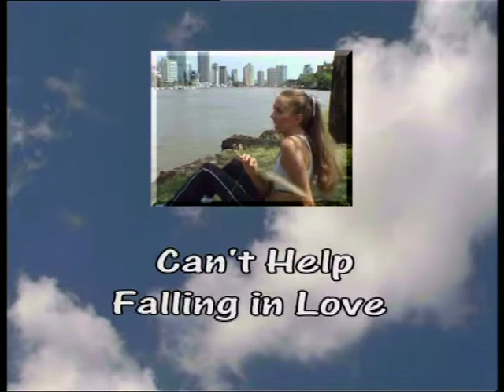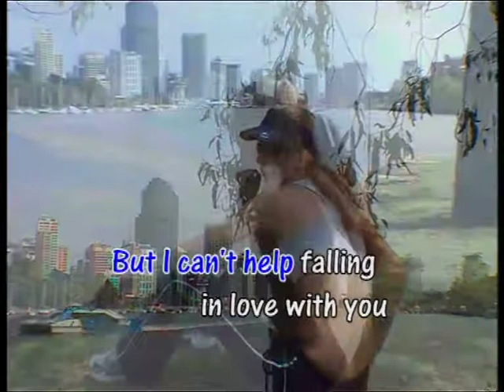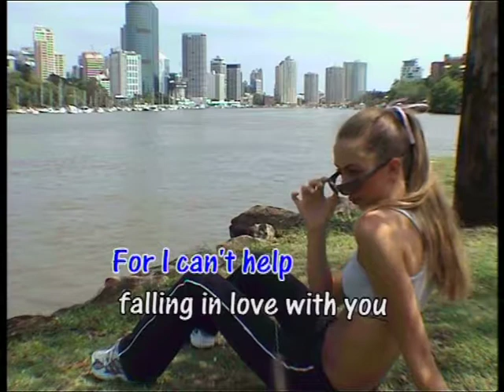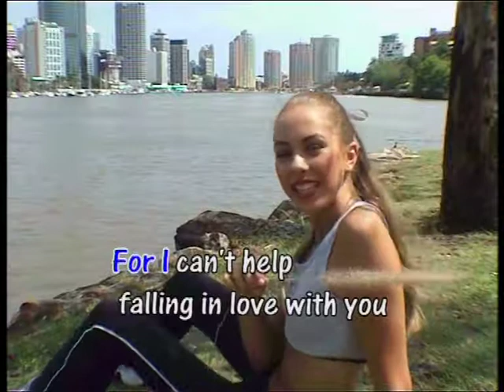I Can't Help Falling In Love - UB40 Karaoke